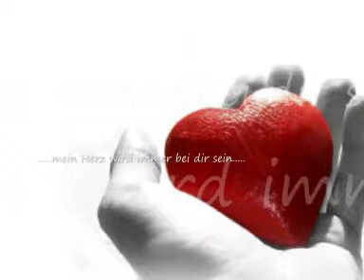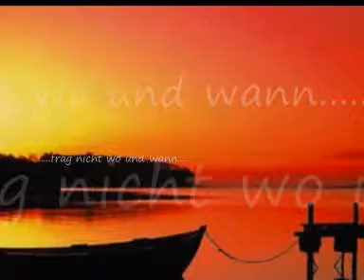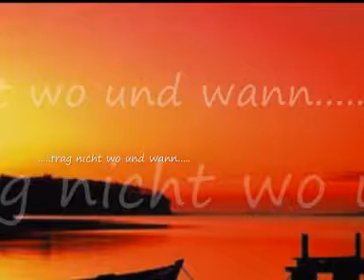Helene Fischer - Frag nicht wo und wann